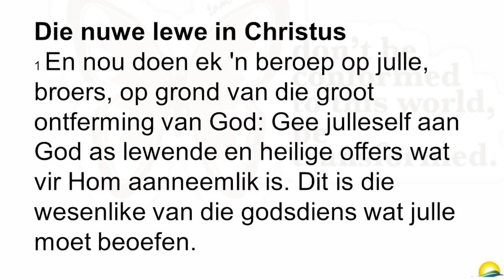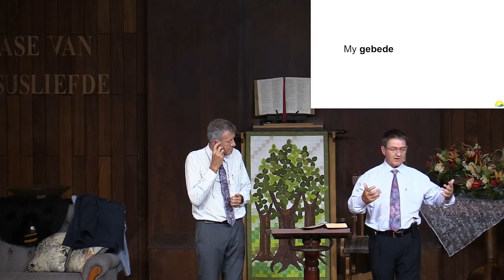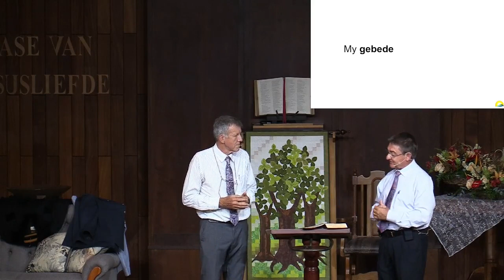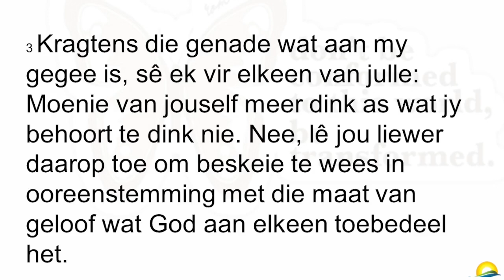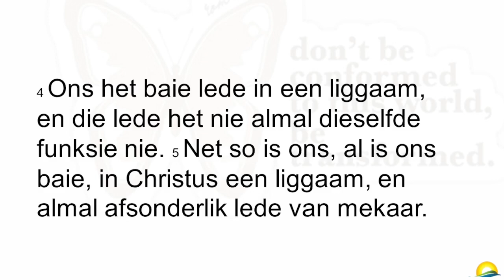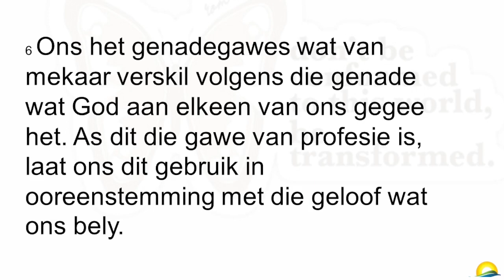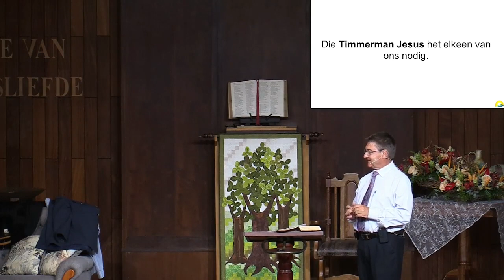Dink nuut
NG Witrivier
29 Januarie 2023
Ds Jurgens de Jager en Ds Eddie le Roux afskeids preek